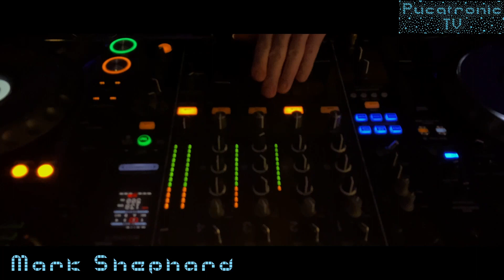Mark shephard / Live DJ set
Artist【Mark Shephard】
A multi-capable DJ and dawless live performer, Mark Shephard’s style is defined by a
preference for rough drum machine grooves and thick analog synth lines. The hallmarks of his
mixing style are transparent, interactive blends and creative sequencing of subgenres.
After studying sound design and synthesis in college, Mark honed his DJ skills in the clubs and
basements of Brooklyn before relocating to Tokyo in 2022. Currently he is an organizer of the
Acid Gakkou party in Shibuya, frequent guest DJ at Circus Tokyo for the Ensite series of parties,
and performs live regularly in Tokyo with hardware drum machines and synthesizers.